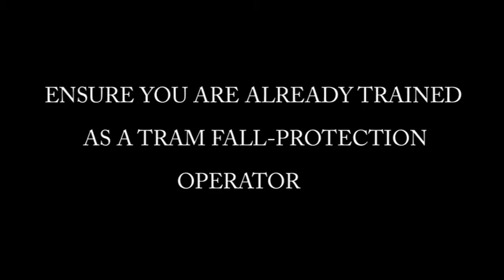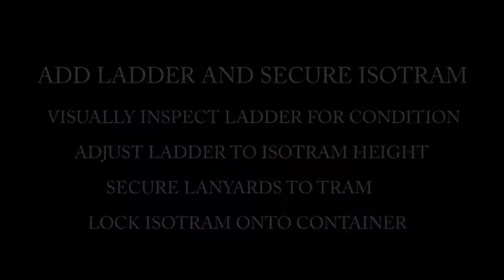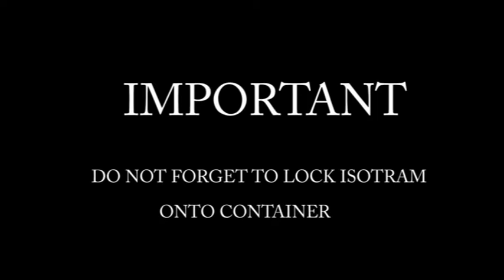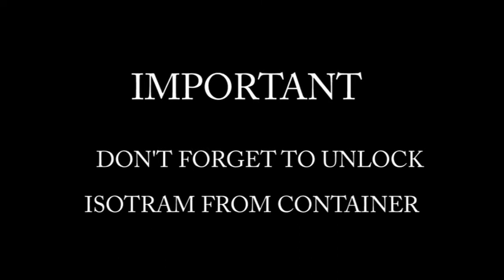ISOTRAM TRAINING(Add to and Remove from Container)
Installing an ISOTRAM onto a container and safely removing it.